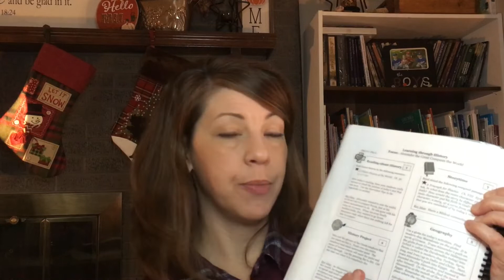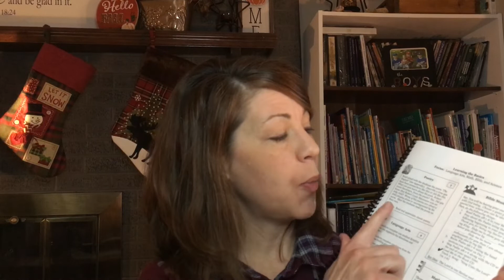Thanksgiving and Curriculum (Heart of Dakota) Testimonies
I give testimony of what I am
Thankful for- and how Heart of Dakota Curriculum has been a blessing to our family.